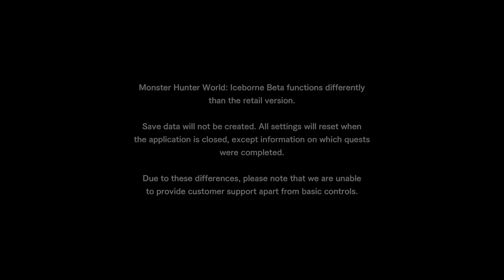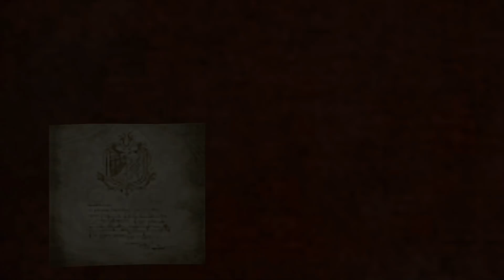Бета Monster Hunter World: Iceborne - стрим 22/06/19 (часть 1)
Тигрекс, Банбаро, изменения мувсетов и прочее веселье!